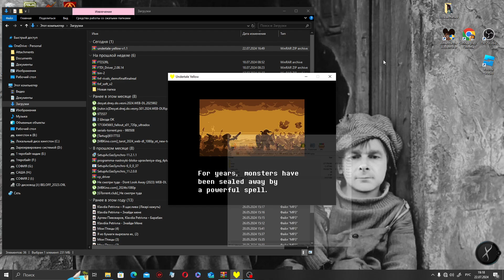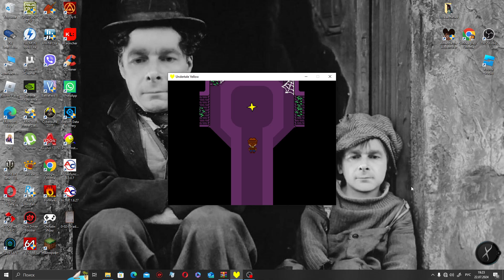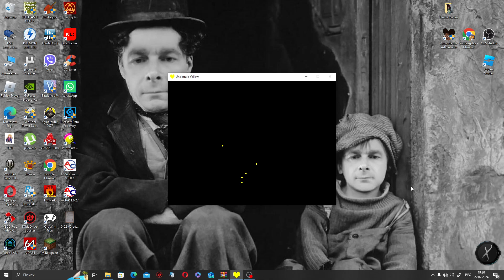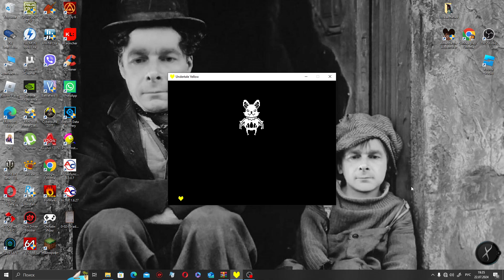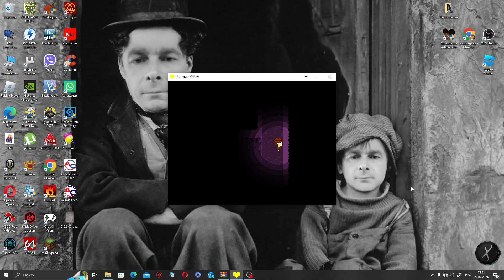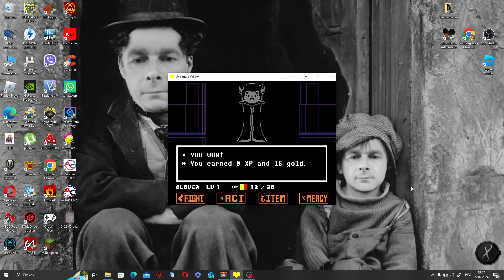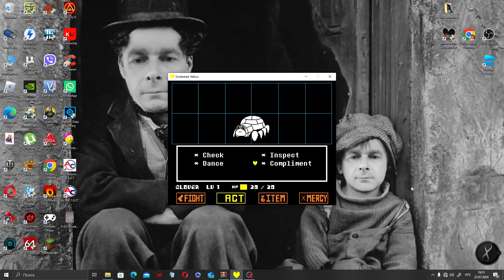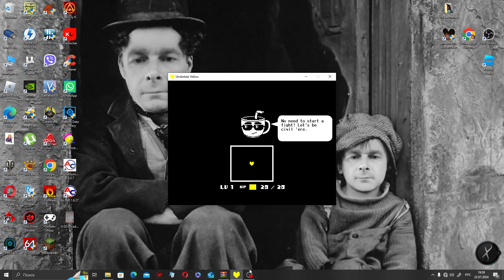Underyellow {1 Серия}